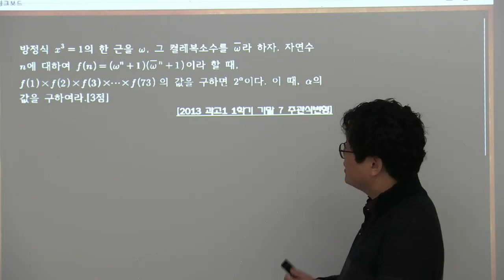[더플러스수학] 18회과학고1학년 중간대비문제4월2째주 7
수학일등급!